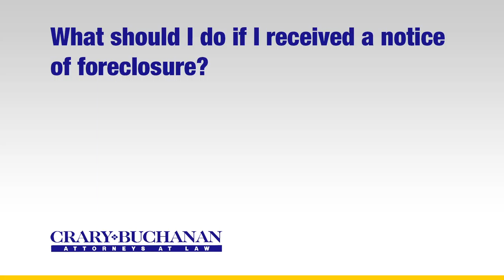What should I do if I've received a notice of foreclosure?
What should I do if I've received a notice of foreclosure? | Crary Buchanan Attorneys at Law | Personal Injury Law | 759 South Federal Highway, Suite 106, Stuart, Florida 34994 | | Dedicated Legal Advocates Since 1927